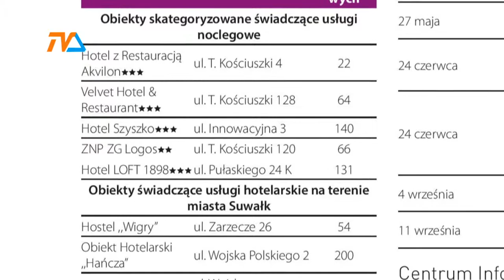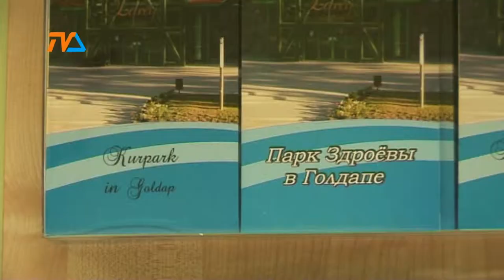Jadą goście |TVSUWAŁKI